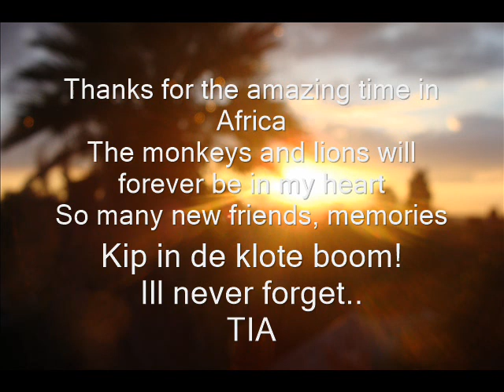This is Africa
Wonderfull trip to Africa in 2011
Here are some of the highlights..
Ill never forget
TIA